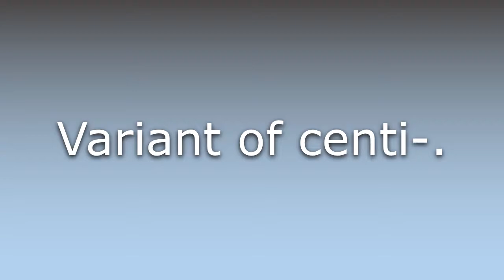What does Cent- mean?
What does Cent- mean in English? Learn the meaning of Cent-.